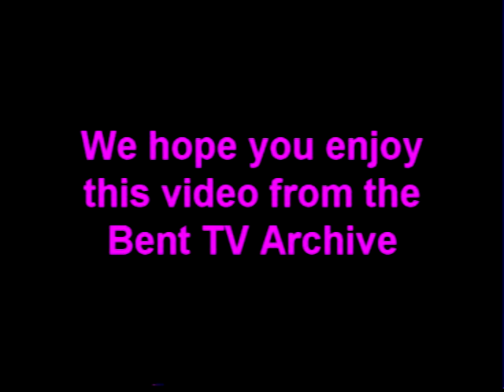Bent TV Archive: HB S2 Ep3 18JAN1999 (Wheel of Torture)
Hell Bent
S2 Ep3 - 18 Jan 1999.
Host: Remy Scholten
Guests: Kayr Sera, Gog, Madi.
Wheel of Torture with Mistress Avaline.
White Trash Cooking with Two Fake Ladies.